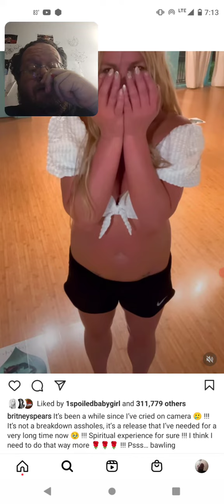Britney Spears Has A Breakdown On Instagram